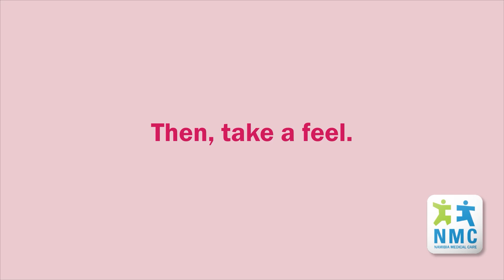How to perform self-breast exam